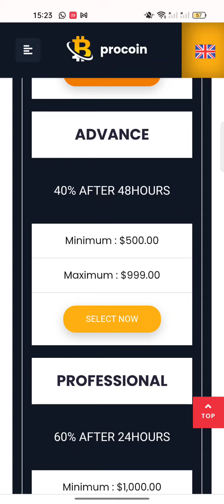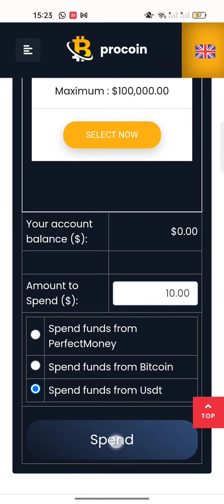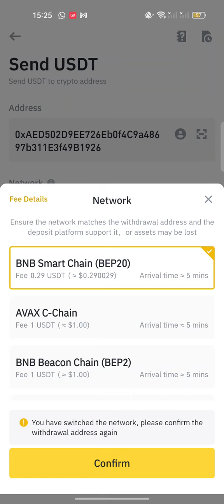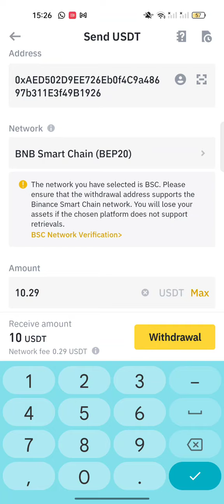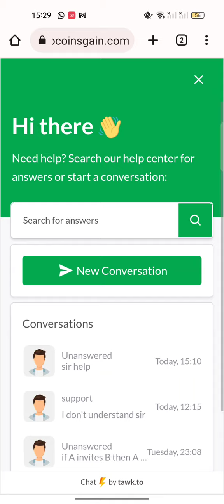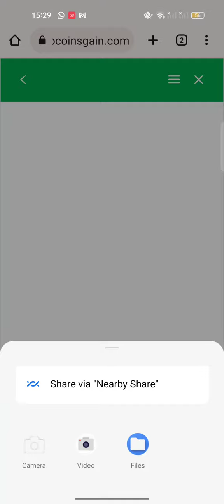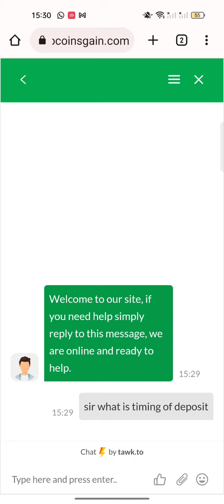deposit of procoinsgain earning international website details in urdu, procoinsgain میں ریچارج طریقہ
Procoinsgain website, online earning in dollars, procoinsgain deposit details,how to deposit in procoinsgain in Urdu